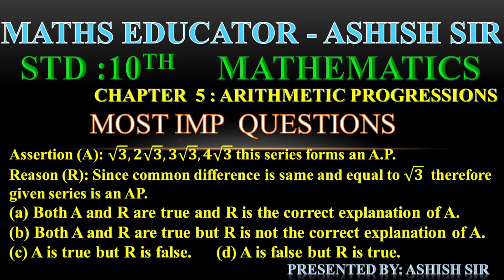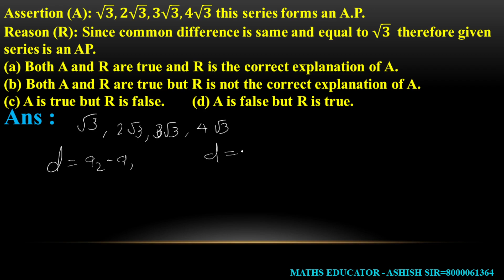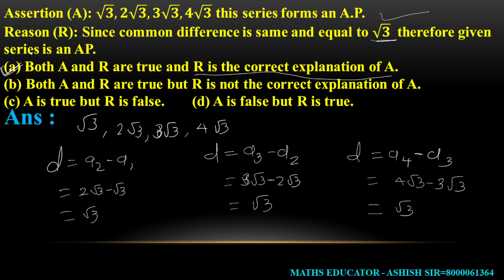Assertion (A): √𝟑,𝟐√𝟑,𝟑√𝟑,𝟒√𝟑 this series forms an A.P.Reason (R): Since common difference is same a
Assertion (A): √𝟑,𝟐√𝟑,𝟑√𝟑,𝟒√𝟑 this series forms an A.P.
Reason (R): Since common difference is same and equal to √𝟑   therefore given series is an AP.
(a) Both A and R are true and R is the correct explanation of A.
(b) Both A and R are true but R is not the correct explanation of A.
(c) A is true but R is false.   (d) A is false but R is true.